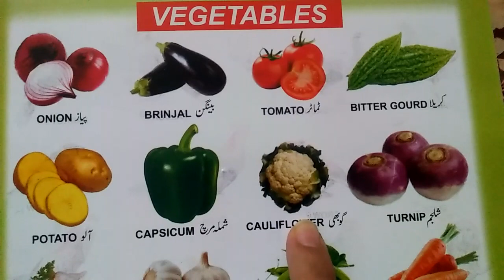vegetablenames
veg name
urdu and english